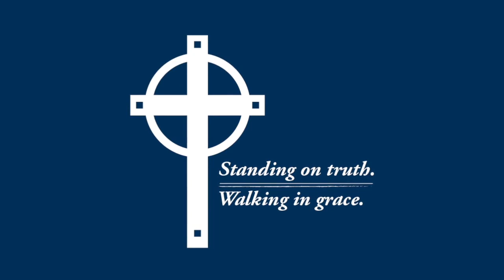Principles and Perspectives in Evangelism - Lesson 1